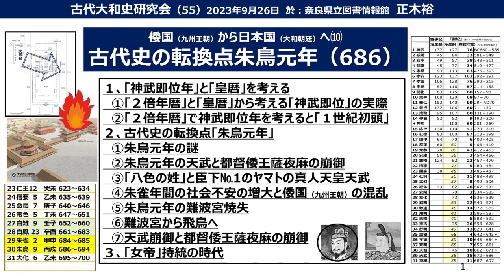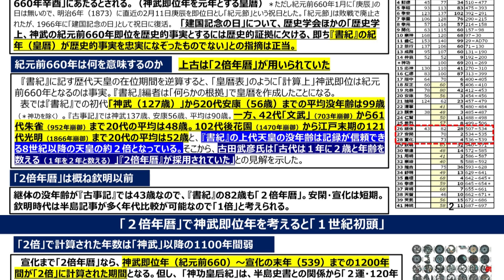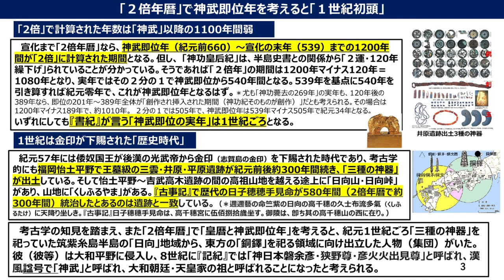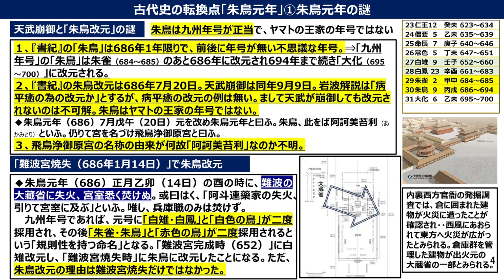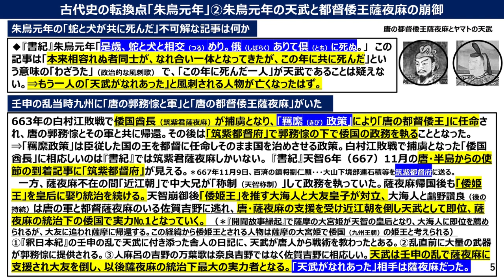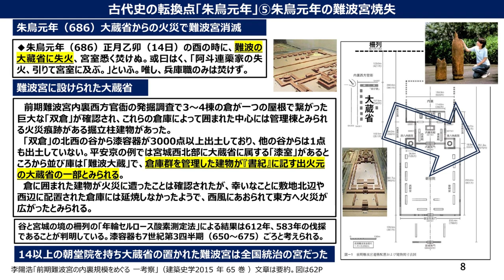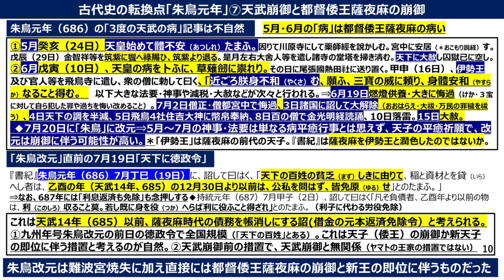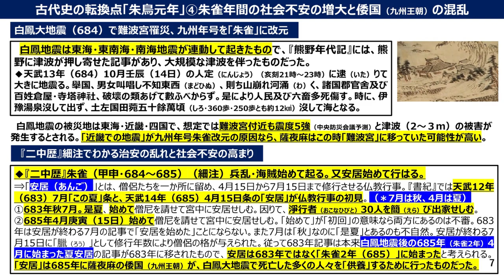古代史の転換点朱鳥元年（686） 正木裕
チャプター設置「朱鳥元年の天武と都督倭王薩夜麻の崩御」は、時間(42:20)をクリックすれば、直接行けます
7:30 「２倍年暦」と「皇暦」から考える「神武即位」の実際
20:40 「２倍年暦」で神武即位年を考えると「１世紀初頭」
32:00 古代史の転換点「朱鳥元年」 朱鳥元年の謎
42:20 朱鳥元年の天武と都督倭王薩夜麻の崩御
57:30 「八色の姓」と臣下№1のヤマトの真人天皇天武
1:14:95 朱雀年間の社会不安の増大と倭国（九州王朝）の混乱
1:21:50 朱鳥元年の難波宮焼失
1:27:42 難波宮から飛鳥へ
1:33:03 天武崩御と都督倭王薩夜麻の崩御

古代大和史研究会（55）2023年9月26日 於：奈良県立図書情報館
倭国（九州王朝）から日本国（大和朝廷）へ⑽
１，「神武即位年」と「皇暦」を考える
２，古代史の転換点「朱鳥元年」

古代大和史研究会（47）2023年1月24日 於：奈良県立図書情報館
倭国（九州王朝）から日本国（大和朝廷）へ⑵
誰も知らなかった倭姫王の生涯 -- 薩摩で生涯を終えた倭姫王と倭国最後の王 正木裕

『九州王朝の興亡』発刊記念講演会in浄照寺 2023年6月9日
『書紀』と『続日本紀』に記された王朝交代　隼人は千年王朝の主だった 正木裕

古代大和史研究会（59） 2024年1月23日（火） 於：奈良県立図書情報館
倭国（九州王朝） から日本国（大和朝廷） へ⒀

古代大和史研究会(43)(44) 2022年9月27日,10月25日  於：奈良県立図書情報館
１、天武の「吉野の歌」と『詩経』の「淑人」
２、壬申の乱以降も「政治の中心は依然筑紫にあった」--  倭京・飛鳥浄御原宮・飛鳥寺・小郡の実像
３、『書紀』編者の盗用手法
４、①「飛鳥浄御原宮律令」制定は、天武でなく筑紫小郡宮での伊勢王の事績
　　②「跪礼・匍匐礼廃止、立礼採用」は、天武でなく伊勢王の事績
　　③「殺生禁断と放生会」を始めたのは，「天武」でなく利歌彌多弗利

１，「神武即位年」と「皇暦」を考える
２，古代史の転換点「朱鳥元年」

奈良新聞 令和４年（2022年）9月22日木曜日 企画6～7
古代大和史研究会(42) 2022年8月23日 於：奈良県立図書情報館
１、隠された倭姫王
２、隠された九州の吉野
３、高市皇子と九州王朝
４、高市皇子と王朝交代

参照ＰＤＦは、「ホームページ内動画」にございます｡

参照　ホームページ正木裕さんの全講演動画

古田史学会 ホームページ 「新古代学の扉」